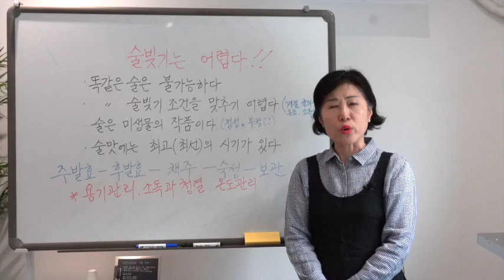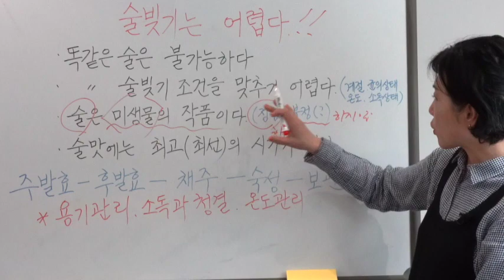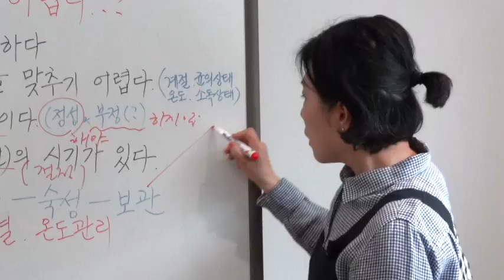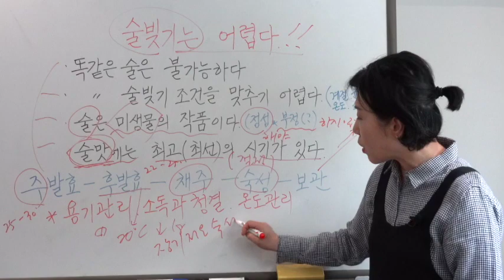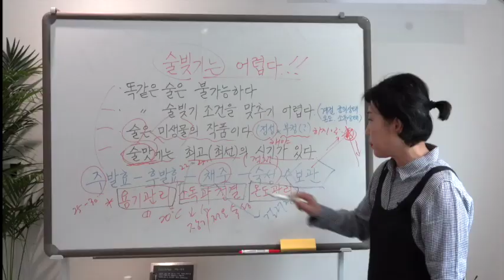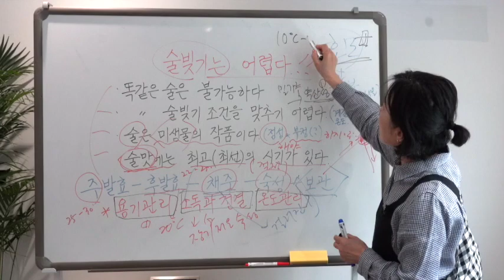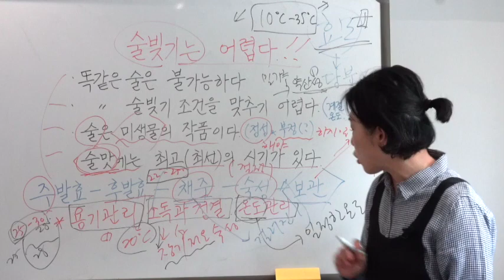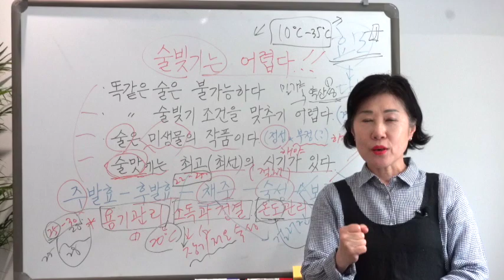ep. 065 술빚기는 어렵다? 그러나, 그래서 술빚기는 더 재미있다. 나만의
우리술 술빚기는 어렵다?
왜 어려울까요?
그래서 술빚기가 더 재미있는 것이예요
너무나 재미있는 술빚기에 한 번 도전해 보세요.
술빚기 무궁무진 한 재미
빚을 때마다  다른 맛 다른 향
술빚기는 하면 할 수록 빠져듭니다.
나만의 술을 같이 만들어 보시죠.